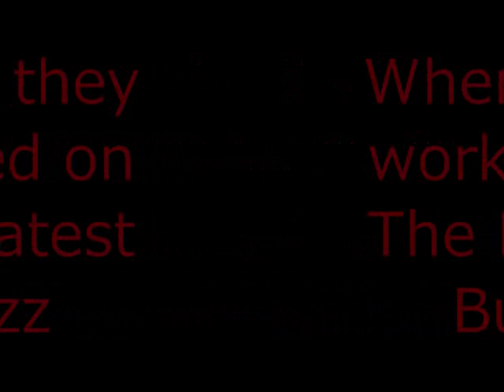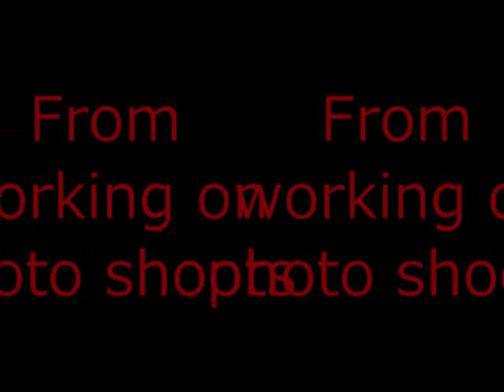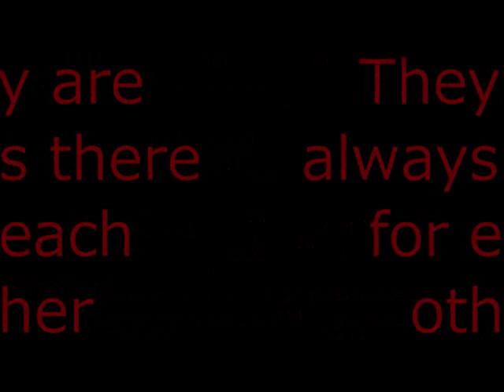Munro Chambers and Justin Kelly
Munro Chambers and Justin Kelly's friendship threw out the years

song: Lighters
Artist: Eminem (ft. Bruno Mars)